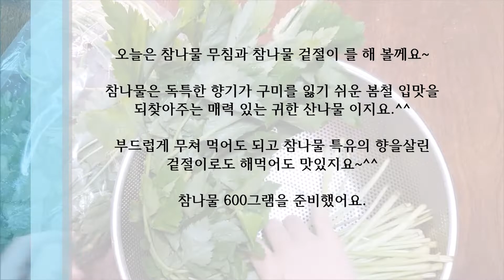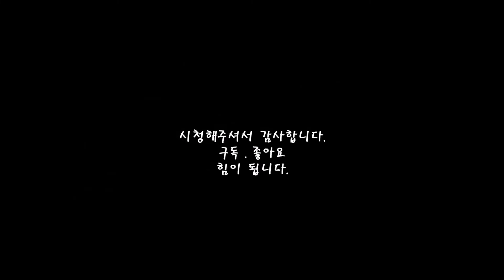참나물무침 .참나물 겉절이 맛있게 하는방법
참나물 참나물 무침#참나물 겉절이

오늘은 참나물 무침과 참나물 겉절이 를 해 볼께요~

참나물은 독특한 향기가 구미를 잃기 쉬운 봄철 입맛을
되찾아주는 매력 있는 귀한 산나물 이지요.^^

부드럽게 무쳐 먹어도 되고 참나물 특유의 향을살린
겉절이로도 해먹어도 맛있지요~^^

참나물 600그램을 준비했어요.

*참나물 무침 양념*
쪽파.국간장1스푼.다진마늘1스푼.들기름1스푼.깨소금
(국간장은 각집의 염도가 조금씩 다르므로 추가 가능합니다.)

*참나물 겉절이 양념*
설탕2스푼.국간장1스푼+진간장3스푼.식초3스푼.쪽파.
고추가루3스푼.다진마늘1스푼.참기름.통깨